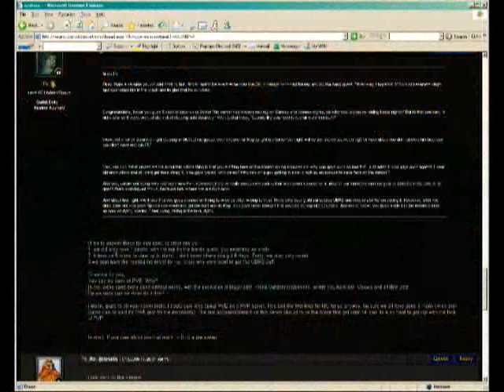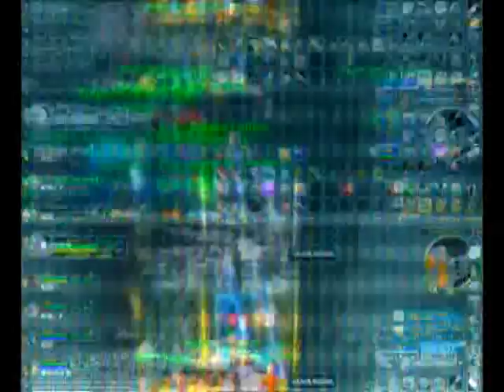Letalis vs. Deity - Azshara - Vanilla WoW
Video made by a fellow guild rogue from Letalis named Mutashi.